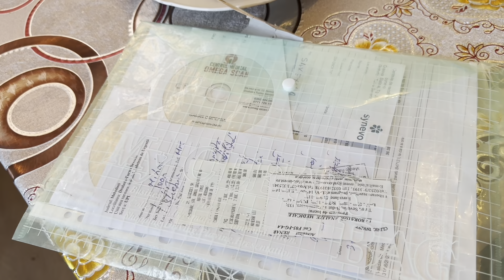M-am supărat tare din cauza…